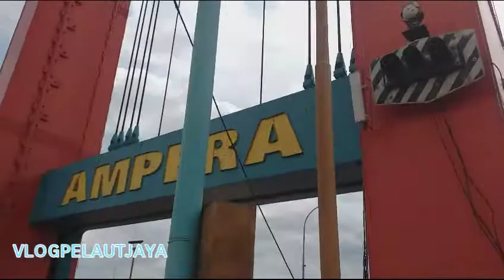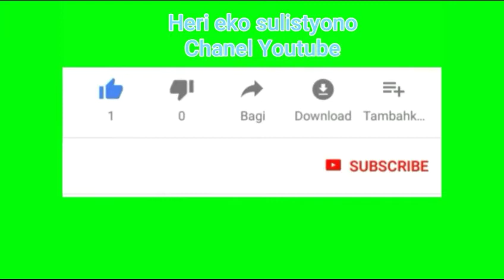Jembatan Ampera 2020 Kapal2 yg melintas dibawah jembatan vlogpelautjaya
Assallamuallaikum
Pada beberapa hari lalu kapal kita masuk
Pelabuhan boombaru Palembang dan saya
Sempatkan utk merekam keindahan dijem
Batan Ampera . Kota yg terkenal dg ma
Kanan khas empek2 .kapal2 yg melintas dibawah jembatan kebanyakan kapal toug
Boat tarik tongkang dan kpl2 kecil saja.

Music background :NCS